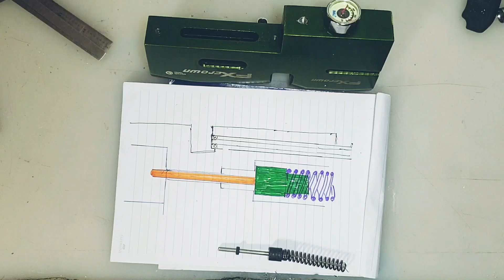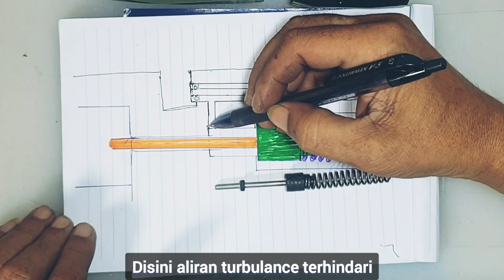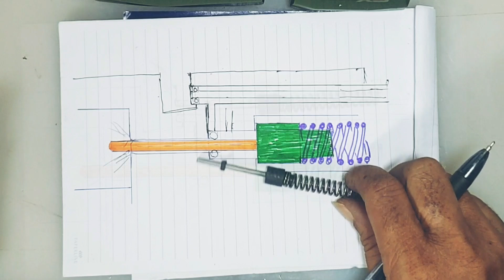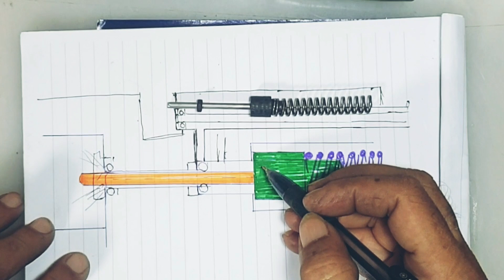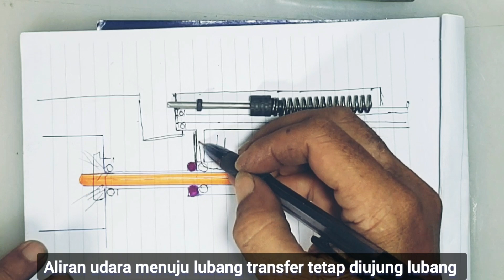Tip mengatasi udara bocor di ruang hammer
tip mengatasi udara bocor di ruang piston hammer